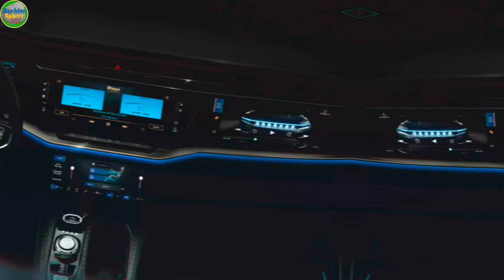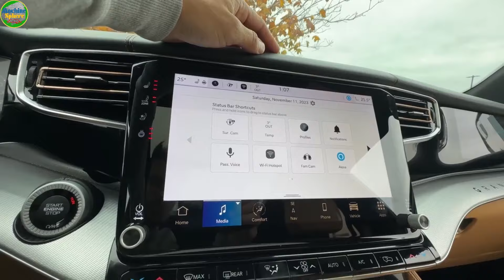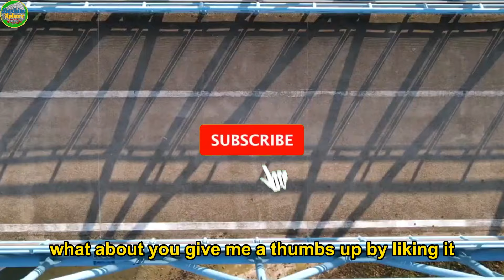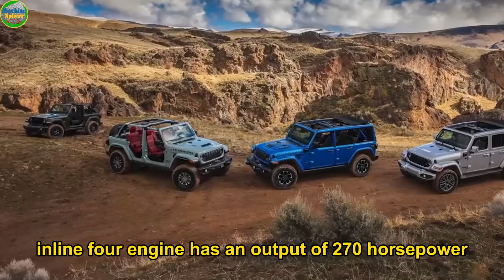Jeep CEO Revealed 5 New 2025 Models & SHOCKED The Entire Car Industry!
In this video, I will unveil the latest models and features of Jeep’s upcoming vehicles for 2025, and explain why they are set to revolutionize the entire car industry.

 Jeep is renowned for its rugged, durable, and versatile vehicles, and 2025 is set to be a landmark year. Jeep has prepared an impressive lineup of cars for 2025, ready to stun you with their capabilities, performance, and innovative design. Whether you’re in the market for a compact SUV, a pickup truck, or a luxury SUV, Jeep has got you covered. ▬▬▬▬▬▬▬▬▬▬▬▬▬▬▬▬▬▬▬▬▬▬